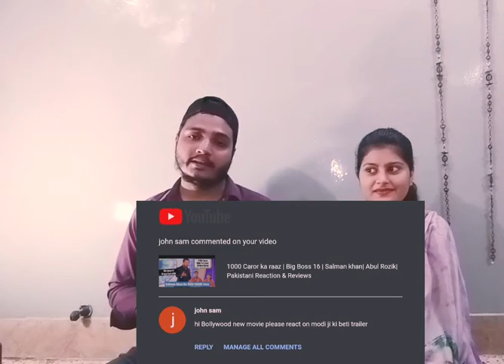Modi Ji Ki Beti Movie Trailer | Avani Modi | Tarrun Khanna | Pakistani reaction & reviews.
Originally Video Link 🎗️

Host ⭐

Sultan & Malaika

keep supporting 🎀